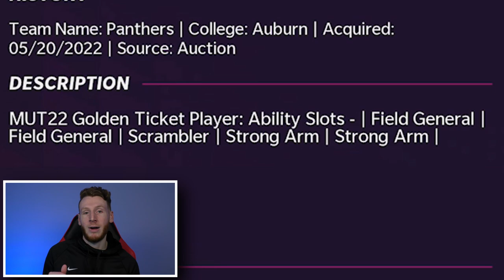We used GT Cam Newton & GT Patrick Mahomes! - Golden Ticket QB Battles Ep 1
We did a Quarterback Battle between GT Cam Newton and GT Patrick Mahomes! Which QB should be starting?!

►My Madden 22 eBooks can be found on (The most current eBook on there is my Bengals Offensive eBook that I dropped last month):

►If you want, you can join our K-Aus Family Discord

ALL MUSIC:

Intro & Outro:
Times:
-00:07 [Intro] - cut off by a Technical Difficulties Sound Effect at 00:51 then the same Intro song continued at 00:52
-17:47 [OUTRO]

►Game Starting Song
Time: 04:20 (cut off by a Technical Difficulties Sound Effect at 06:04) & 10:56

►ALL SOUND EFFECTS used in this video can be found [NOTE: The volume and length of the sound effects were likely changed by me]

►Technical Difficulties Beep at 00:51 & 06:04 (Note - it is trimmed some at the beginning and the end)